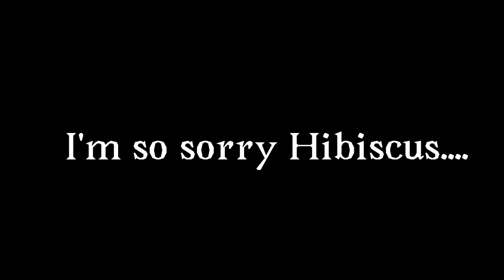Guilty Conscience - Mini PMV (TW: Blood/Violence, Loud Noises)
Content that I actually put effort into for once? WITH NEW INTRIGUING OCS? Well I guess they aren't really new- I just haven't shown them on the channel yet.

But will I explain the backstory behind them? No.
Will I continue to upload videos with these and other OCs without explaining context or backstory? Yes.
But ill at least tell you their names.
NightWonk boi- Kosana, name means Curse or Cursing according to Google Translate. This is on purpose but of course I wont explain why lmao.
RainWonk/SandWonk hybrid who literally dies- Hibiscus. I wont explain what happened to her lmao.

Inspiration: Idk, multiple videos ive seen.